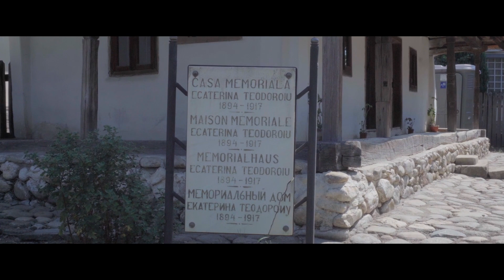Târgu Jiu – simbol și uimire || Regizat de Luca-David Dragodan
💙📽 Felicitări elevului nostru Luca David Dragodan pentru obținerea premiului 1 la concursul Film For Life, secțiunea liceu, cu creația video《 Târgu Jiu – simbol și uimire 》. Între Simbol & Uimire, Municipiul Târgu Jiu este prezentat dintr-o perspectivă distinctă de Luca, urmărindu-se câteva repere semnificative, realizări arhitecturale cu încărcătură istorică, precum și ansamblu sculptural ce poartă amprenta lui Constantin Brâncuși.
🔗 ContraPunct CNTV
💢 Colegiul Național „Tudor Vladimirescu” Târgu Jiu 💢